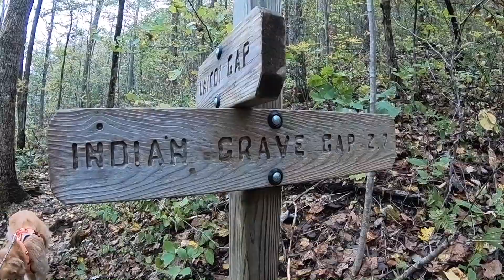Unicoi Gap to Rocky Mountain on the Appalachian Trail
Our loop hike from Unicoi Gap to Rocky Mountain via the Appalachian Trail and Rocky Mountain Trail.  October 28th, 2018